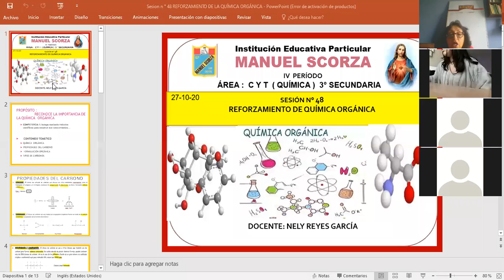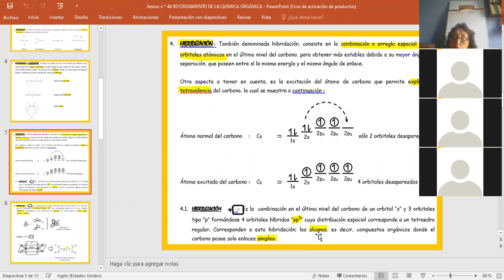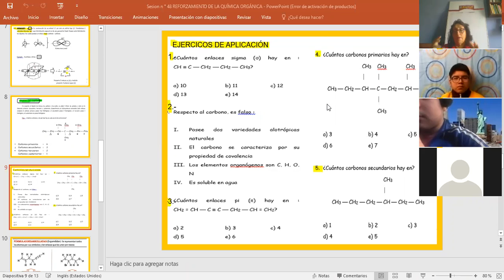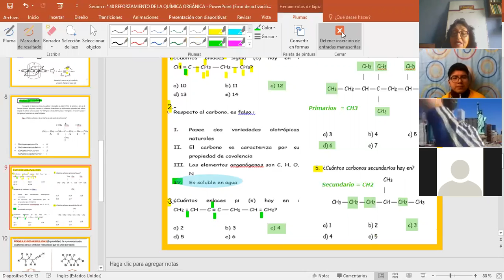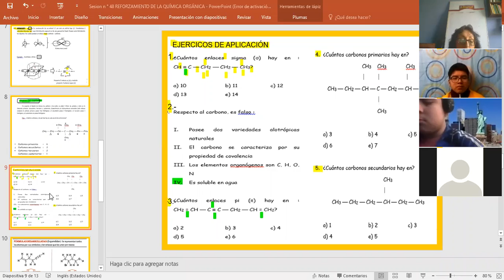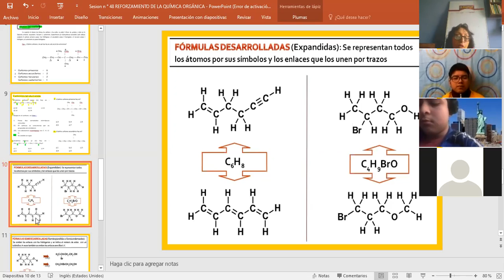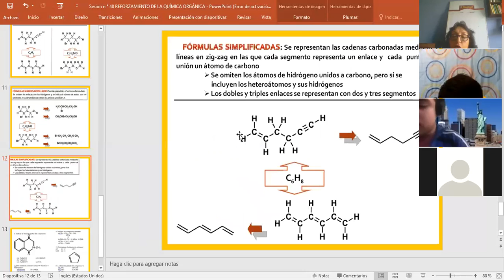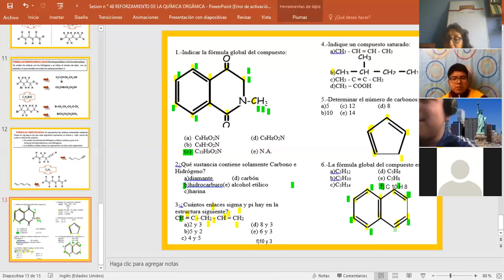27-10-20 REFORZAMIENTO DE QUÍMICA ORGÁNICA